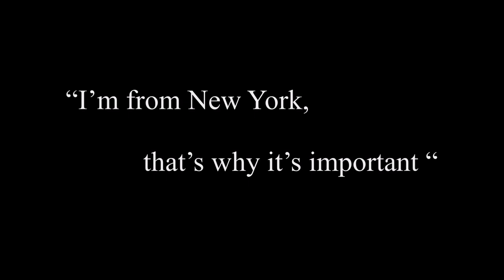New York Knicks OBI TOPPIN gives back to the community | FEEDS THE CITY | Thanksgiving meals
The newly drafted rookie of the New York Knicks, Obi Toppin, did not waste any time giving back to the community, helping families in need for thanksgiving. Shout out to you Obi!